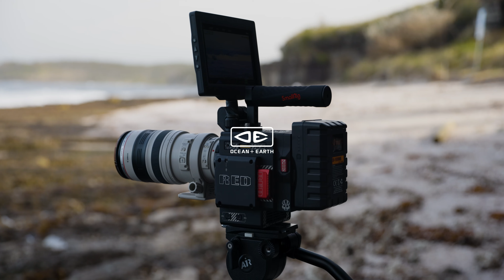Core Stories | Aron Cox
How A Broken Femur To Led Epic Follow Cam Footage

After a horrific surfing injury, hard charging Aron Cox concentrated on filming his good mate Lennix Smith.

Kiama’s Aron Cox was lying prone on the inside rocks of a rare, local slab. Whenever a wave hit the shore, the whitewater would move Cox a few inches inland. Each adjustment was met with a howl of pain. Over the 45 minutes, till the ambulance arrived, he was rolled about a metre west.